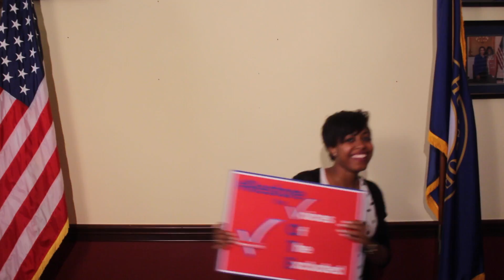Did They Fight For Nothing?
Since the passage of the Voting Rights Act of 1965, Americans have enjoyed fair and free access to the voting booth. That all changed on June 25, 2013 with the Shelby v. Holder decision. Did our civil rights leaders fight for nothing? It's time to RestoreTheVote